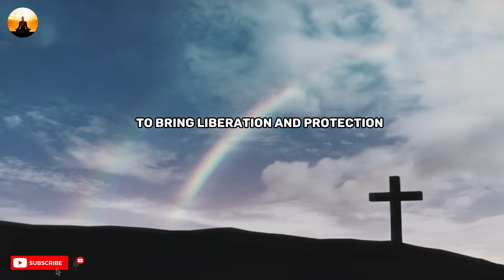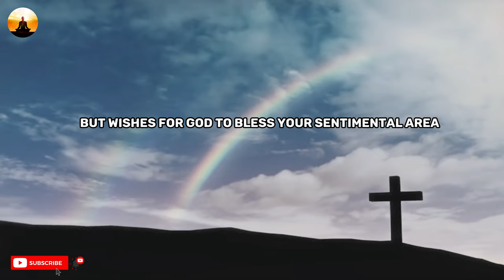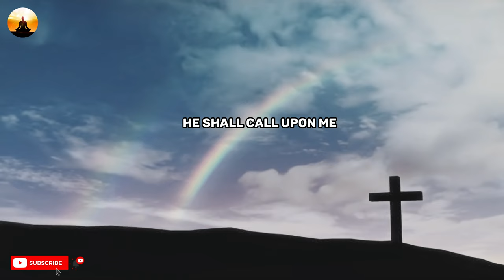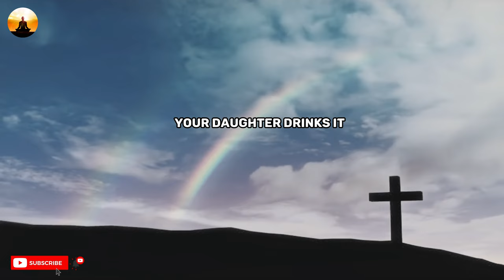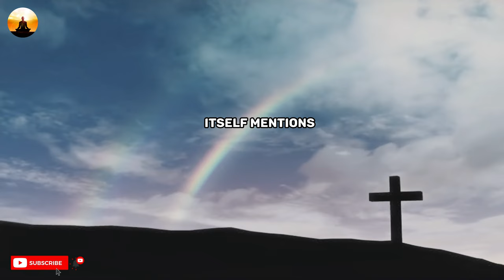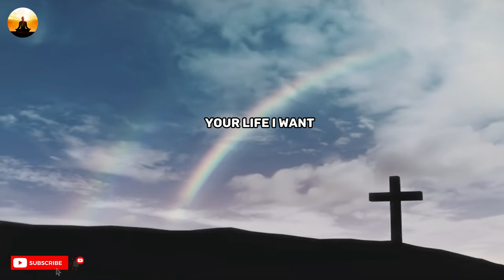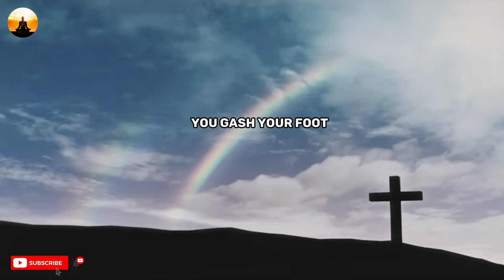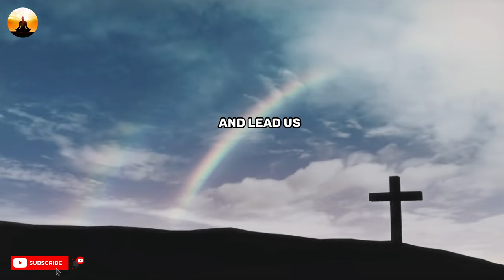Psalm 23 and Psalm 91: The Two Most Powerful Prayers in the Bible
Welcome to Lord Prayers, a channel dedicated to daily Christian motivation, inspiration, bible, psalm prayers, and devotions. Our mission is to provide you with enriching, faith-based content to inspire, educate, and uplift your spirit every day.
May the Lord bless and keep you, and may His love, grace, and peace be with you always.

Video Searches 👇
psalm 91 and 23 powerful prayer
psalm 23 and psalm 91 prayer
psalm 23 and psalm 91
psalm 91 and psalm 23 the most powerful prayer in the bible
psalm 91 and psalm 23 prayer
best morning prayer with psalm 91 and psalm 23
psalm 91
psalm 91 sleep meditation
psalm 91 and psalm 23
psalm 23 and 91 prayer
Psalm 91: The Most Powerful Prayer in the Bible
psalm 91 and psalm 23 for protection and prosperity
a psalm 91 prayer for protection and strength
a psalm 91 prayer the lord will fight for you
psalm 91 powerful prayer to break all bonds and prisons
psalm 91...a prayer of protection
angelus lord's prayer psalm 91
psalm 91-prayer against unjust enemies
psalm 91 prayer to break bonds
psalm 91 the most powerful prayer to break the bonds
prayer psalm 91 to break the chains
prayer before sleep psalm 91
night prayer before going to bed psalm 91
morning prayer before you start your day psalm 91
psalm 91 prayer catholic
catholic psalm 91 prayer
psalm 91 daily prayer of faith
psalm 91 daily prayer
psalm 91 daily effective prayer
evening prayer psalm 91
psalm 91 prayer for sleep
psalm 91 prayer for protection with words
psalm 91 god our protector prayer
psalm 91 prayer with glass of water
psalm 91 prayer for protection 8 hours
psalm 91 most powerful prayer in the bible
psalm 91 prayer for protection king james version
psalm 91 prayer kjv
psalm 91 prayer king james
psalm 91 - morning prayer
morning prayer

 Content Audio originally by @lord Prayers